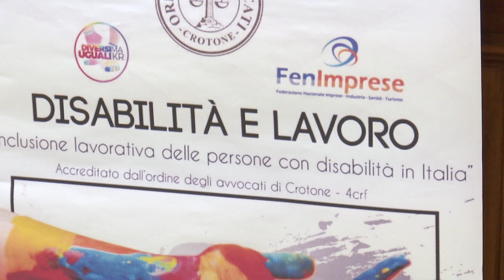CROTONE: DISABILITA' E LAVORO